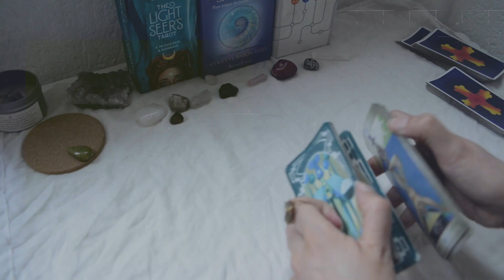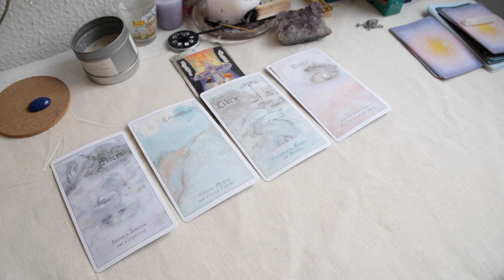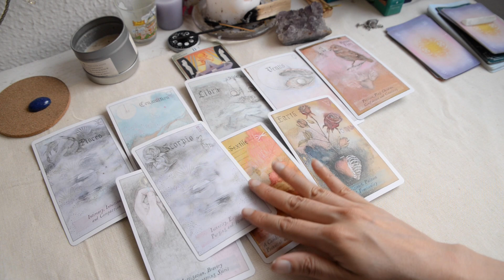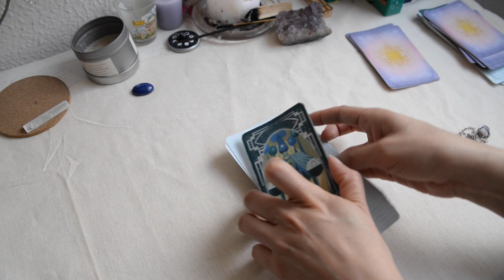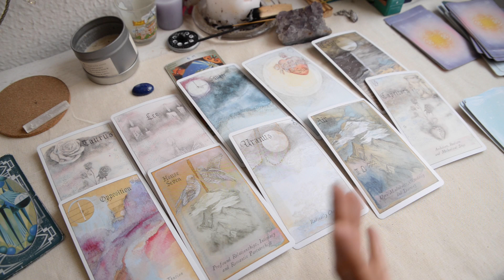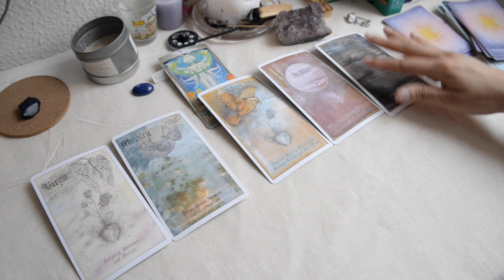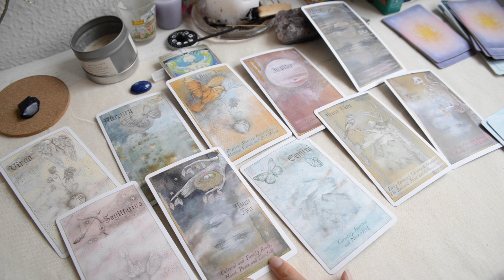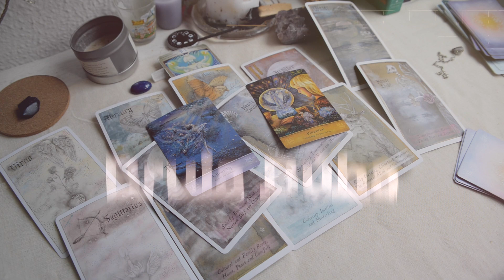Futuro inmediato en el Amor 💘 ✨TAROT INTERACTIVO✨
✨Lectura intuitiva de tarot✨

Bienvenid@ a esta lectura en mi canal, hecha con mucho amor para que recibas el mensaje que necesitas escuchar. 😘

🧚🏻 Aquí te dejo los minutos para cada opción:
Mensaje del oráculo - 1:42
1. Lapislázuli - 3:17
2. Selenita - 16:50
3. Aventurina - 27:26

El tarot es una herramienta de conocimiento interior y nos orienta y muestra la respuesta más posible según nuestras energías. Recuerda que tú eres quien traza su propio destino y en ti está el poder de tomar las mejores decisiones para tu camino.

Si deseas apoyarme, aquí puedes hacer un donativo y ayudarme a seguir con mi canal y este bello proyecto 👉🏼